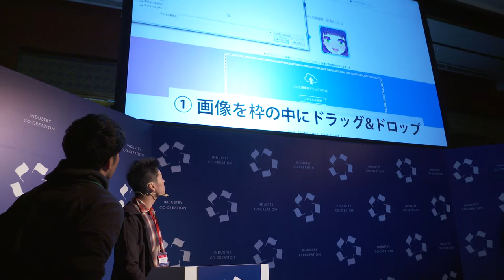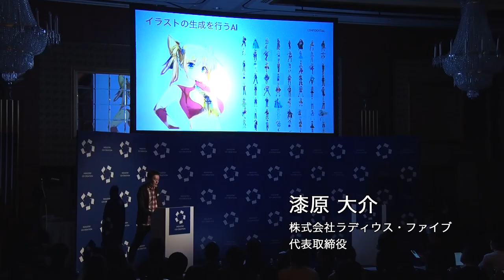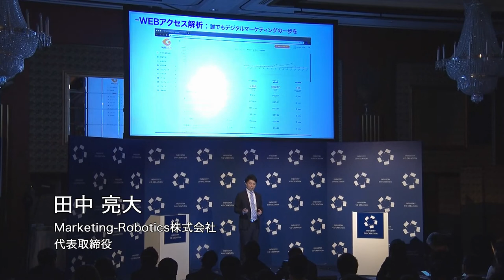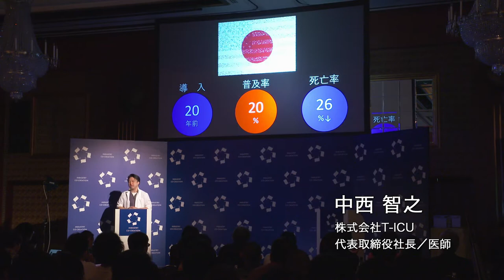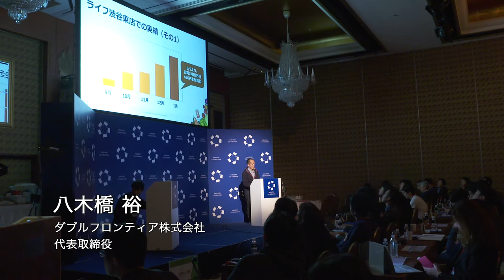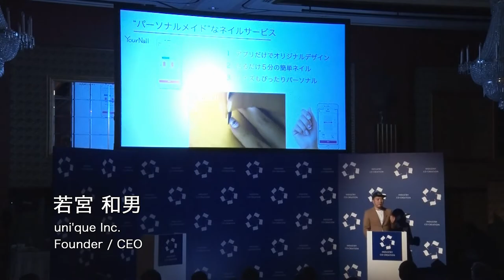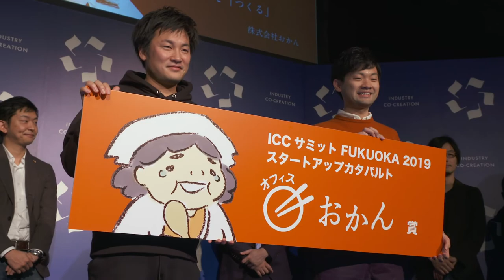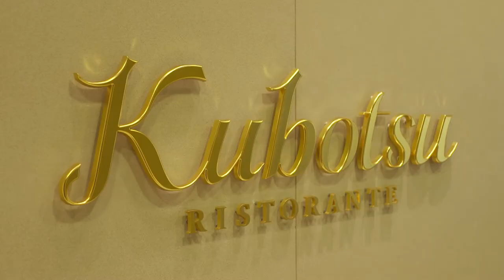スタートアップ・カタパルト ドキュメンタリー（ICCサミット FUKUOKA 2019）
ICCサミット FUKUOKA 2019のスタートアップ・カタパルト ドキュメンタリーです。

▼スタートアップ・カタパルト募集ページ

▼カタパルトのプレゼンテーション動画・書き起こし記事